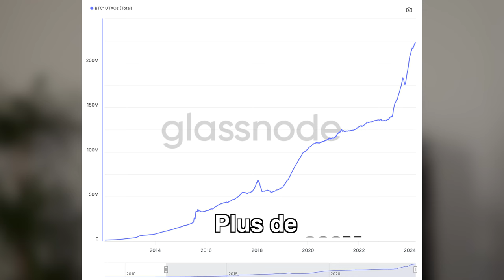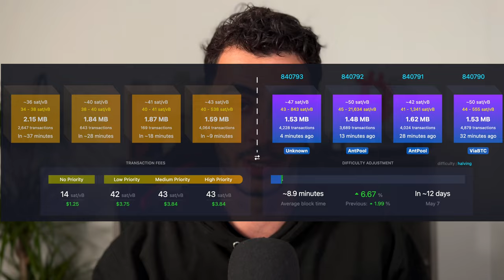Vous ne possédez pas de bitcoins mais des UTXO... 😮 Pourquoi ?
Vous pensez posséder des bitcoins mais en réalité ceux-ci n’existent même pas vraiment… ❌
Les UTXOs sont un point essentiel que tout Bitcoiner se doit de comprendre et maîtriser 👨‍🎓

▬▬▬▬▬▬▬▬▬▬▬▬▬▬ QUI SOMMES-NOUS ? ▬▬▬▬▬▬▬▬▬▬

▬▬▬▬▬▬▬▬▬▬▬▬▬▬▬▬ SOMMAIRE ▬▬▬▬▬▬▬▬▬▬▬▬▬▬▬▬
00:00 Intro
01:30 C'est quoi un UTXO ?
03:35 Management des UTXO